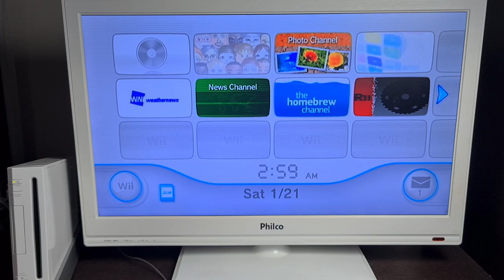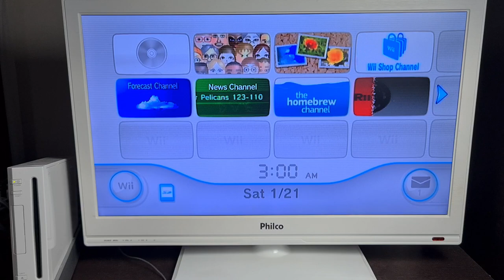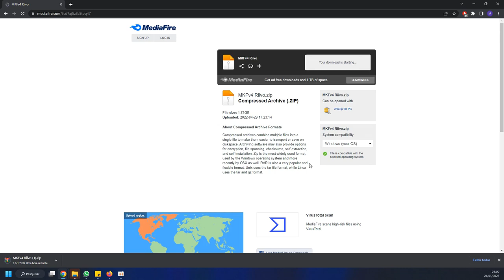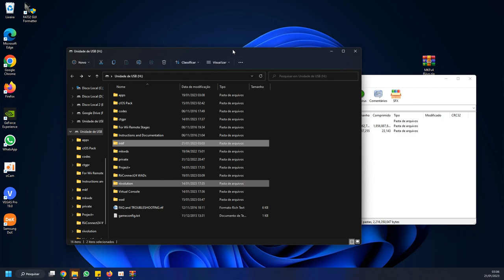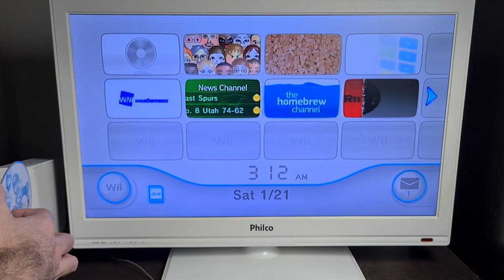MARIO KART FUSION - COMO BAIXAR E JOGAR O MOD NO NINTENDO WII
Hoje mostro pra vocês como jogar o Mario Kart Fusion, um grande mod do Mario Kart Wii!

Também é possível jogar online, vale muito a pena conferir!